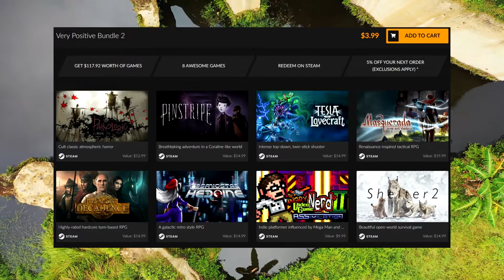Fanatical Very Positive Bundle 2 : Fanatical is out here turning up the heat!! (Game Bundle Banter)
The Fanatical Very Positive Bundle 2 is honestly twice as good as the first Very Positive Bundle from Fanatical. You've got 8 Steam games for 50 cents each! My mind is absolutely blown. How did you do it Fanatical?? I won't be picking up the Very Positive Bundle 2 because I'm only missing one game from it, but if you're missing these titles? Snatch em up!!

About this Bundle

Highly-rated Steam titles are yours to own with the Very Positive Bundle 2!

Enjoy cool platforming puzzles, post-apocalyptic fantasy and much more - with all of the games included featuring Steam Trading Cards, as well as two titles appearing in a Fanatical bundle for the first time.

Save a town from a mysterious plague in the definitive edition of the original psychological first-person survival Pathologic Classic HD; embark on an artful and cool platforming puzzle adventure through Hell in Pinstripe; and enjoy a fully voiced RPG with gorgeous comic-style art, rich lore and real-time combat with Masquerada: Songs and Shadows.

Experience an intense top-down, twin-stick arena shooter that will give you Lovecraftian nightmares in Tesla vs Lovecraft; build your character through skills, dialogue trees, choices and quests in the superb post-apocalyptic fantasy RPG Age of Decadence; and enter forbidden worlds filled with aliens, robots and magic in 16-bit inspired JRPG Cosmic Star Heroine.

Wield power-ups, abilities and collectible armor pieces to defeat an all-powerful foe in the challenging and addictive platformer Angry Video Game Nerd II; and explore the wild beauty of nature and help raise generations of lynxes to fight for survival in the cold tundra with Shelter 2.

Eight ‘Very Positive’ Steam rated games, in one exclusive must-have collection!

Fanatical has a catalogue of over 5,950 games from more than 900 game publishers and developers. These include direct partnerships with Bethesda Softworks, SEGA, THQ Nordic, Deep Silver, Kalypso Media and Codemasters as well as smaller independent developers.

Fanatical is powered by a passionate team of gamers. Whether we're putting a smile on your face by saving you money, or creating engaging content showcasing the games you want to play, we will always strive to be one of your favourite gaming destinations.

At Fanatical we’ve made the choice that we will always act with integrity. We ensure that all our products are officially licensed, benefiting our customers and our publishing partners.

About Fanatical    We’re on a mission to help gamers from all over the world find the best games at amazing prices. From blockbuster pre-orders and chart-topping new releases, to best-ever daily Star Deals and bundles, we are Fanatical about bringing you the best deals on the planet! Come and browse over 7,300 games, all licensed directly from the official game publishers and developers.

Our Community    We have an active Fanatical community of 2.5 million passionate gamers. Why not check out our Fanatical Facebook, Twitter or Steam Community pages and join in the conversation? Or keep up to date with our Fanatical Blog or email newsletter.

Instant Download    Access your game keys immediately and start playing! No waiting, no fuss.

Our History    Up until 1st November 2017, Fanatical was called Bundle Stars, which we launched in 2012 and built to become one of the web’s most prominent and popular digital game stores. Fanatical is owned and operated by Focus Multimedia Ltd., a leading, independently-owned retailer and publisher based in the UK. We have been partnering with talented developers and publishers of all sizes since 1995, and have shipped over 70 million officially licensed game keys to date.

Fanatical.com

Official partner of over 1,000 game publishers, We are Fanatical.